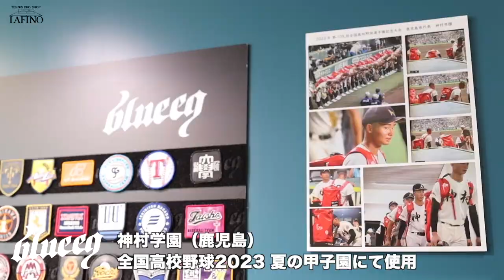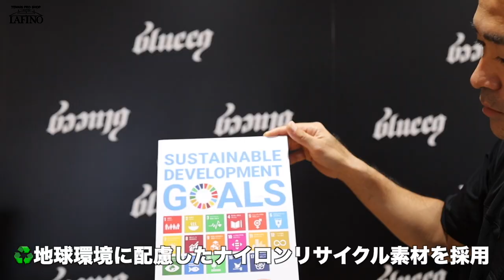【Fukky'sインプレ】ブルイク展示会（本條ルーム）へ行ってきました！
フッキー店長と ブルイク 展示会へお邪魔してきました！”本條ルーム”で新アイテム『ラリー10』を本條デザイナーにご紹介いただきます！
【blueeq】RALLY 10 シリーズ（12月19日発売開始）